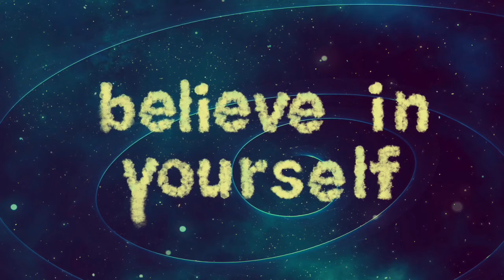[FREE] Beat "Yourself"- Freestyle Trap Beat Free Rap Hip Hop R&B Instrumental 2020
Thank you LOOPERMAN.com FOR THE Loops